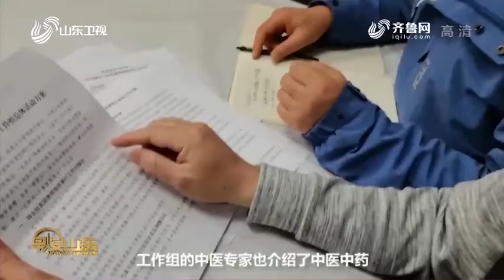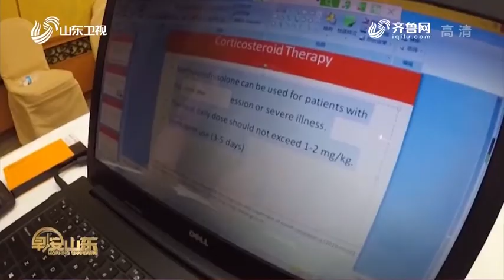【这就是山东】Vlog记录山东赴英联合工作组这些天